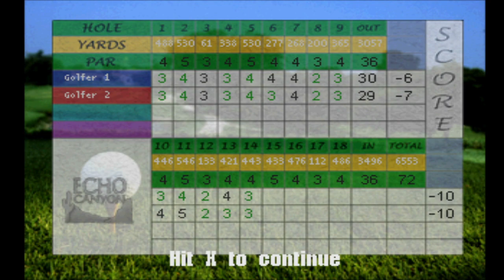PSX - PETER JACOBSEN'S GOLDEN TEE GOLF - NETPLAY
PLAYED ON MEDNAFEN